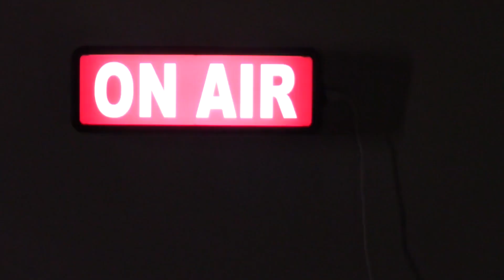COUPLES SHOULDN'T BE STRUGGLING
On this episode I discuss that if you're in a relationship y'all shouldn't be struggling. Period.